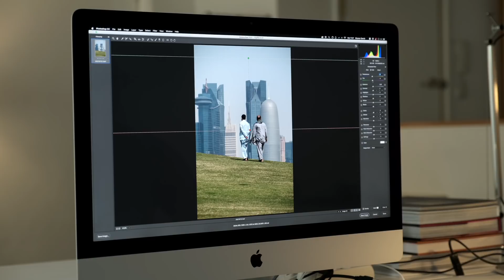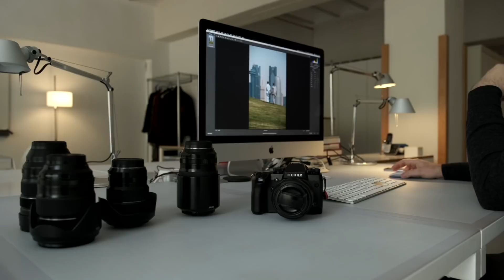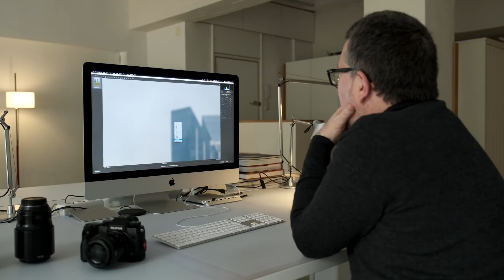Nicanor García - Fujifilm X-H1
El fotógrafo y arquitecto Nicanor García nos cuenta su experiencia con la cámara Fujifilm XH1.

Vídeo grabado con las cámaras Fujifilm X-H1 y Fujifilm X-T3 en 4K.